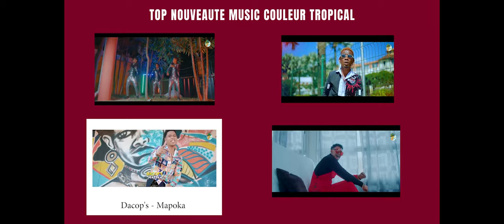PKJ Junior ft Ginot Love - Fagnanaragna | Nouveauté Clip Gasy 2022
Nouveauté Clip gasy 2022
Clip Madagascar
Music couleur tropical
Hira Malagasy
Clip gasy 2022
Clip Gasy
PKJ Junior ft Ginot Love - Fagnanaragna
PKJ Junior ft Ginot Love